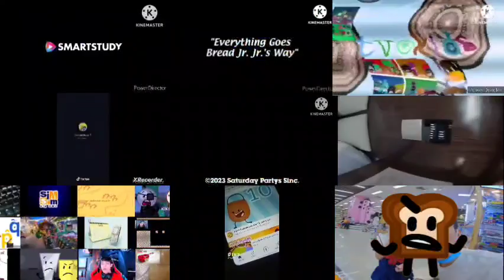We Are AlL sTuFf Of EGGYBFB RICHIE'S F O R Y O U ! ! ! ! ! ! ! ! ! ! ! !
We All Stuff This Problem!
Chapters Min:
0:00 Ep. 1 Show On The Road
1:00 Ep. 2 Culinary Catastrophe
2:00 Ep. 3 Blue Nightmares
3:00 Ep. 4 The Paper Pelican
4:00 Ep. 5 Subordinate Solvers
5:00 Ep. 6 Don't Press It!
6:00 Ep. 7 All Fun and Games
7:00 Ep. 8 Rowdy Runaway
8:00 Ep. 9 Picture Perfect
9:00 Ep. 10 Hole-Hearted
9:59 Commercial
10:00 Ep. 11 Dulux Weathershield
11:00 Ep. 12 Dulux Weathershield 2.0
12:00 Ep. 13 Dulux Weathershield 3.0
12:01 End Commercial
13:00 Ep. 14 Chippy
14:00 Ep. 15 Minecraft Vs Quids Game
15:00 Ep. 16 Kun Lam Viec Tot
15:15 END

0-0
0-10
10-10
100-10
∞-10

Chippy Win!